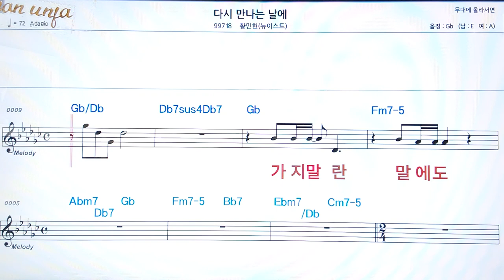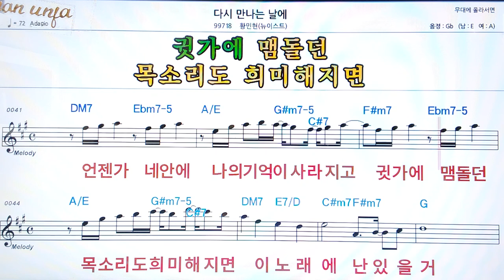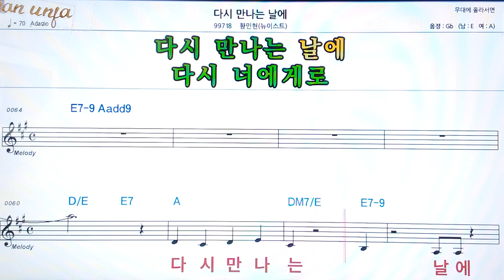다시 만나는 날에/황민현(뉴이스트)👍악보, 코드,가사,Karaoke*가라오케 반주